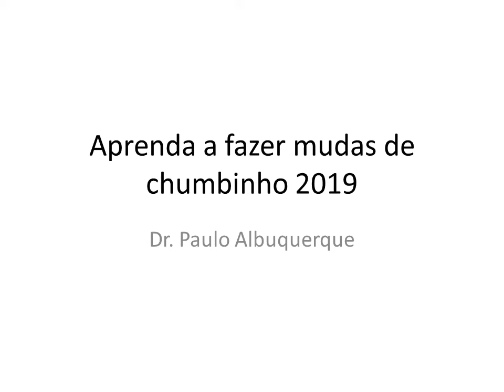Aprenda a fazer mudas de chumbinho 2019